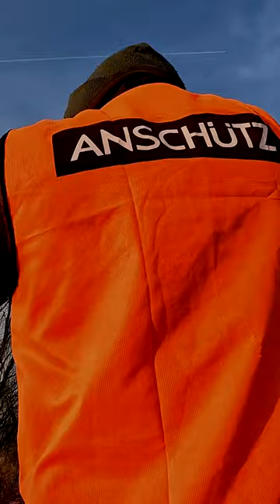BEST DRIVEN HUNT POLAND 2023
Filme über die HIRSCHBRUNFT - BOCKJAGD - DRÜCKJAGD - Alles zum Thema Jagd.